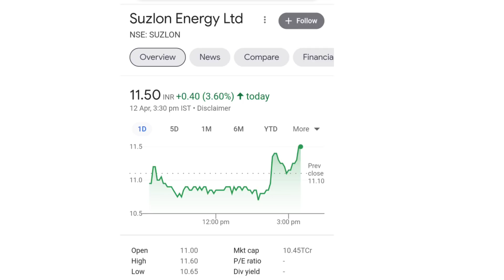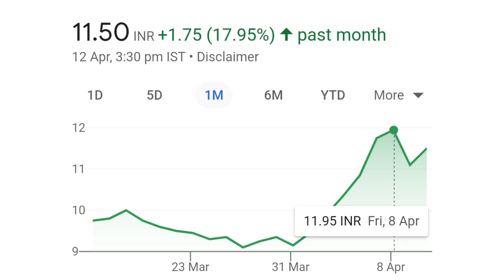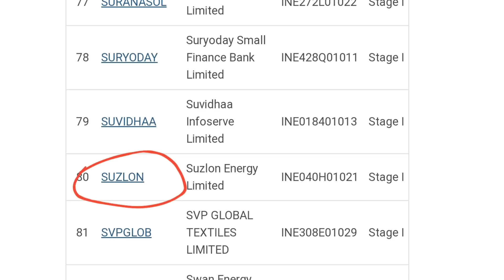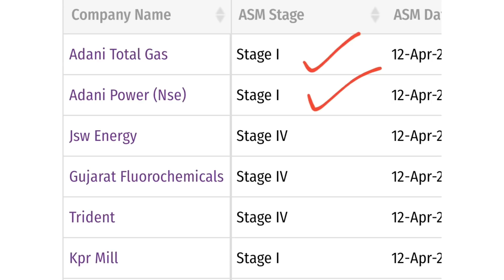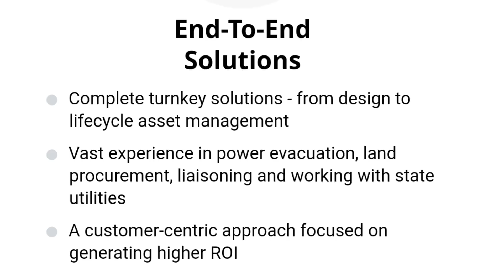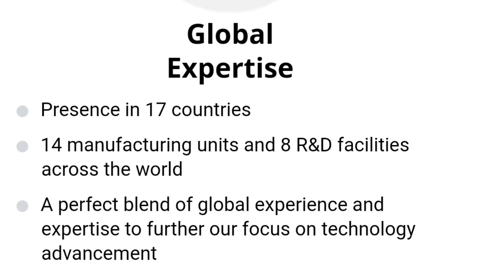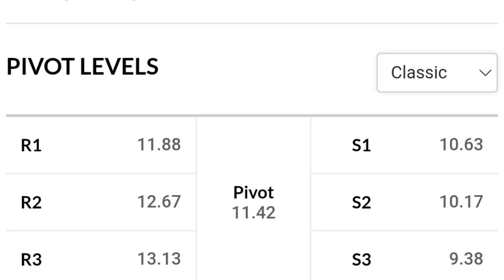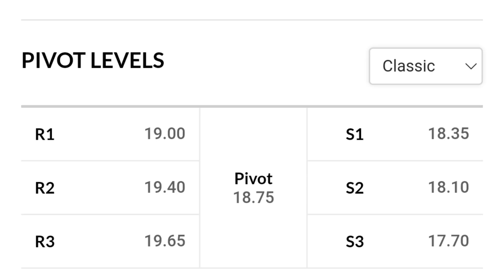suzlon energy latest news | suzlon energy q4 results | urja global latest news | suzlon energy stock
online kamai